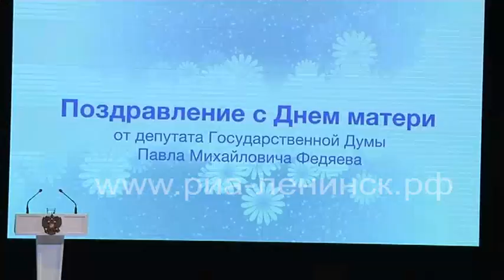Торжественное собрание, посвященное Международному Дню матери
В это воскресенье, 26 ноября, россияне отметили День матери. Накануне, торжественное собрание, посвященное Международному Дню матери, состоялось во Дворце культуры и искусства. В этот день поздравления принимали порядка 600 женщин, внесших особый вклад в развитие города и Ленинск-Кузнецкого района. Среди них ветераны, многодетные мамы и родители, воспитавшие достойных детей.